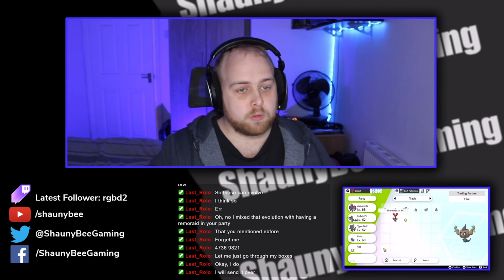Getting started on Twitch: For a Beginner, By a Beginner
What do you need to start streaming? Let's take a look at the basics and what you need to start thinking about for your beginning streams!

What I'm about to say is just my opinion, read around! Do your research! It also isn't just for twitch, it can be used for Youtube, Facebook or any other streaming platform.

Time Stamps:
0:00 Intro
1:39 Microphone and Audio
6:53 Camera
12:13 Lighting
13:58 Content is King
18:34 What do you want to see?